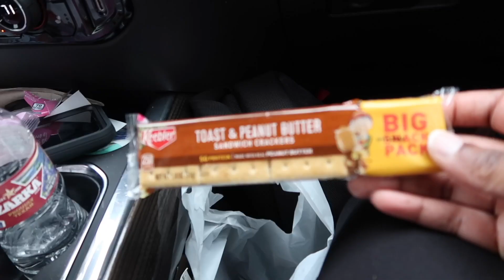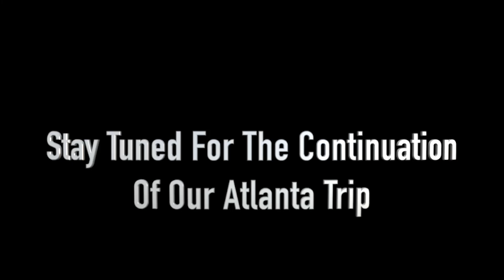Atlanta Road Trip Vlog | Exciting Trip To See Our Son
Hello KN Family! I hope you enjoyed this video!

🎶MUSIC🎶 COURTESY OF: Thematic

Code: fav32394

Fetch:
Come save money on Fetch with me! Sign up w/ code 43CX26 & get 100 pts See you there!